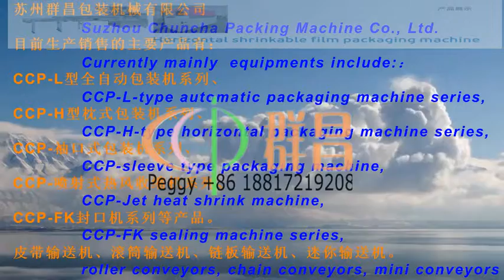Automatic Biscuit Flow Wrapping Machine Horizontal Bread Flow wrapping machine Equipment